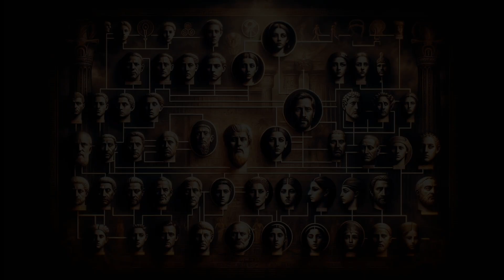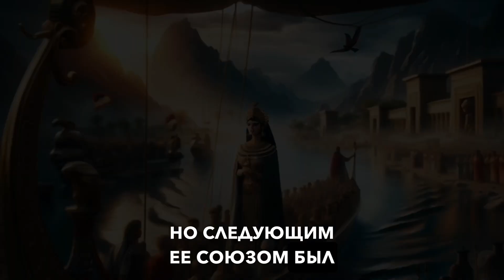Легендарная царица Египта: Клеопатра - путешествие во времени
Путешествие вместе со мной во времена легендарной царицы Египта - Клеопатры. Узнайте о ее политических союзах и уникальном образовании. Добро пожаловать в нашу мистическую историю!